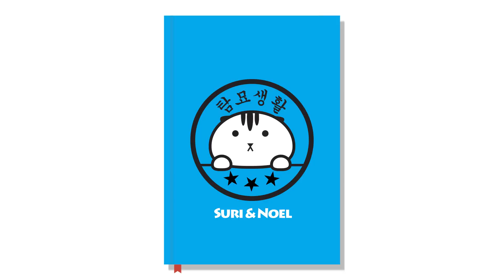아기 고양이에게 이름을 불러줬을 때 반응 -Hey! Rown cute cat~[탐묘생활]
라온이의 이름을 불렀을때 반응을 살펴보았습니다.
왜 이러는 걸까요?

재밌게 보셨다면 [구독] [좋아요] [공유] 해주세요^^

수리노을 다섯 고양이 - 스코티쉬 폴드 가족 이야기
SURI&NOEL 5 Cats- Scottish Fold Family Story
5匹スコティッシュフォ-ルド 猫の家族の話

NAME : 수리SURI, 노을NOEL, 라온RAON, 이즈IZ,  소울SOUL